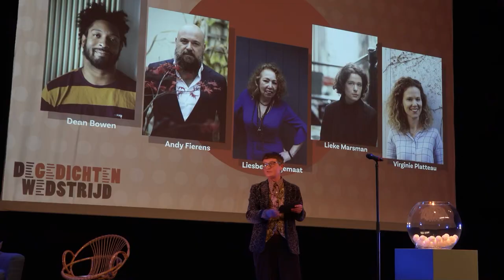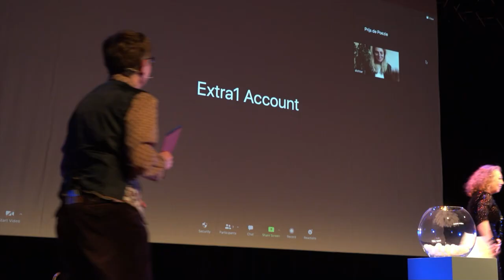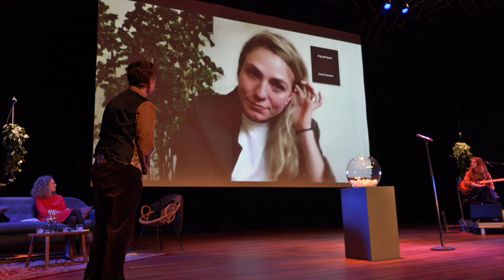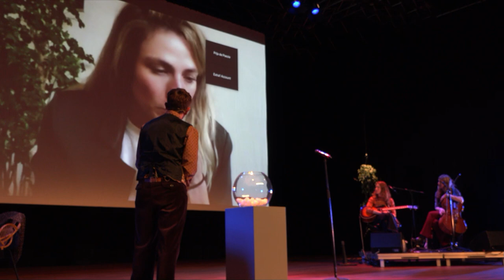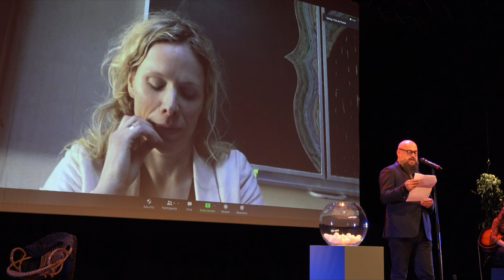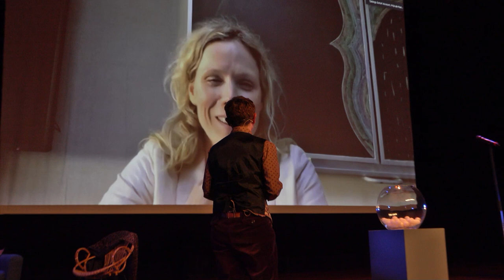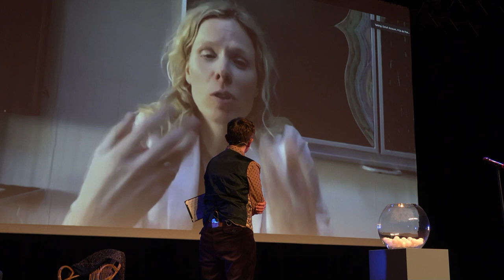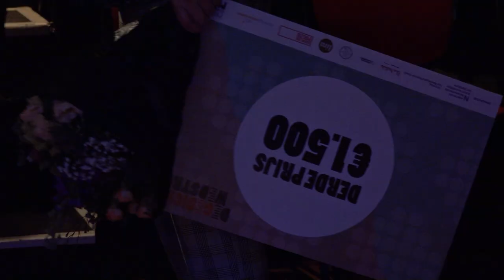Top 100. De Gedichten wedstrijd 2021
Alja Spaan volgend gedurende de uitslag van de 100 voorgeselcteerde inzendingen.

Zaterdag 19 maart 2022, Vlaams Cultuurhuis
de Brakke Grond.    Presentatie ;   Andrea Pol.
  Juri  leden ;
Dean Bowen, Liesbeth Lagemaat, Andy Fierens, Virginie Platteau en Lieke Marsman.
winnaars ;
  Ruth Lasters.      "Abrikozen".  10 000.-
  Lieke Gorter.       "Huis".              3 000.-
  August Tholen.   "de dag".          1 500.-

red.
De filmstijl is schrijven met de camera.
Het moment dat nog niet bekend is hoe het afloopt, een opening die overal heen kan gaan en bijdraagt aan het onverwachte. Dit is een bingo middag, die uiteindelijk bepalend is voor de ontknoping. Het is de kwaliteit van het spel in het spel dat zich onverwacht voordoet. Wat blijft, het spelen met wat er is, het (niet) rationeel omgaan wat  onberekenbaar is en een klein beetje duiding.
W.